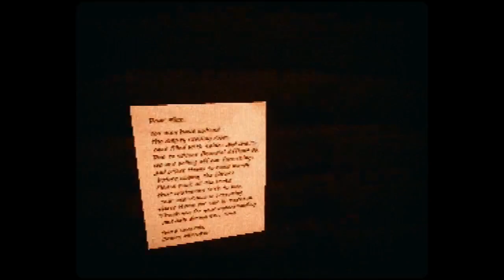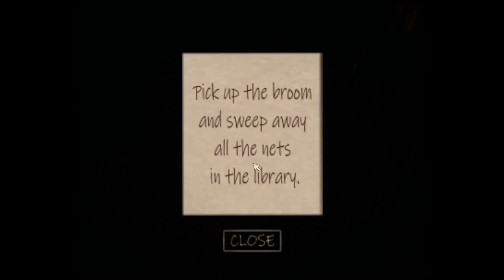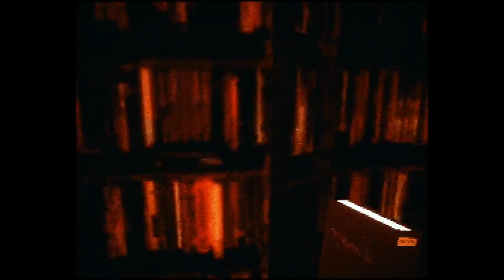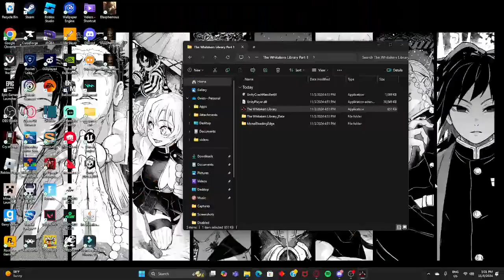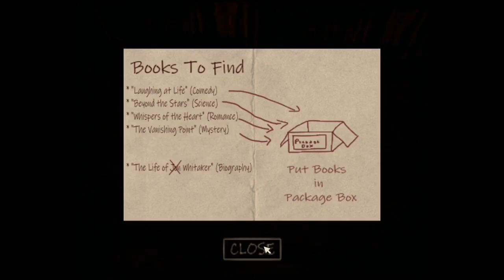This HAUNTED LIBRARY Has a DARK SECRET at Night - The Whitakers Library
The Whitakers Library is a library thats haunted by a creature that lurks and stalks you. When it attacks will you be ready?